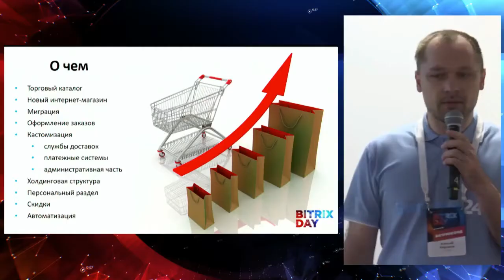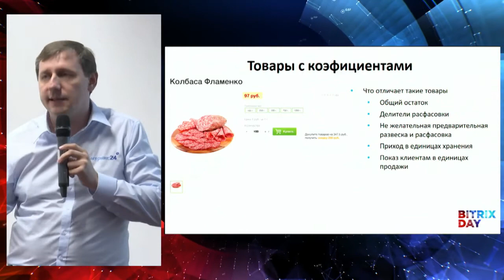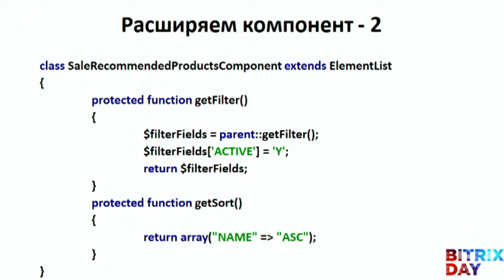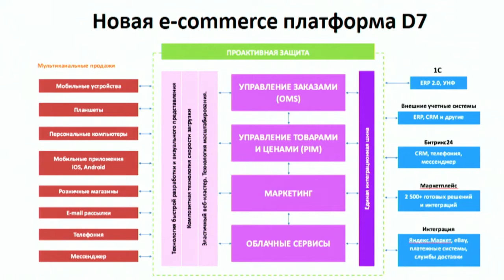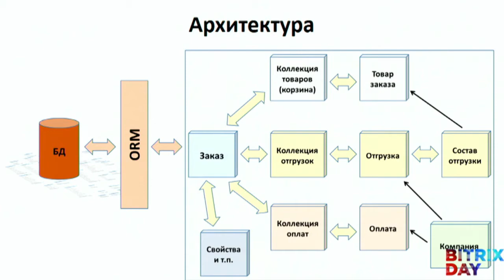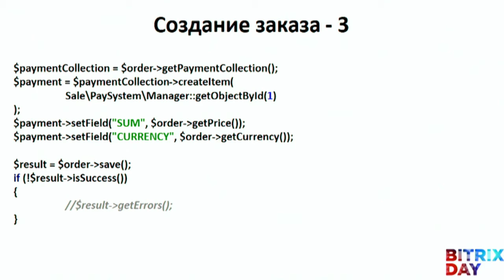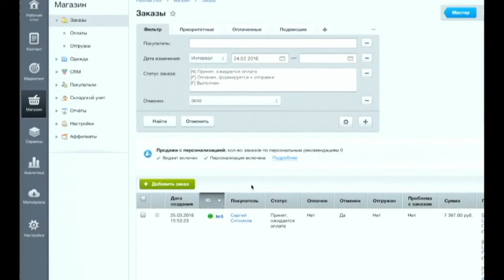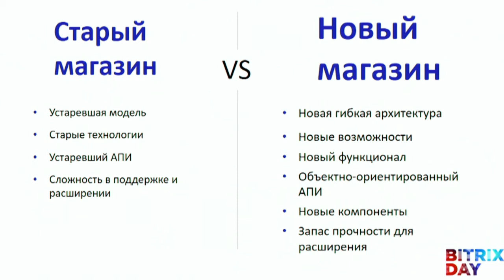Новая eCommerce платформа D7: архитектура, управление товарами и ценами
Юрий Волошин, продукт менеджер «1С-Битрикс»
Алексей Кирсанов, ведущий разработчик «1С-Битрикс»